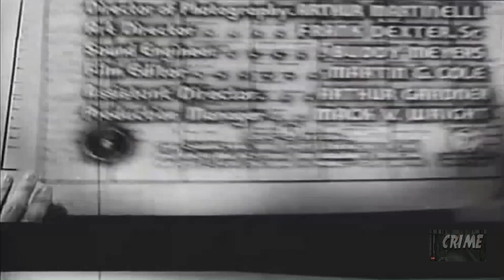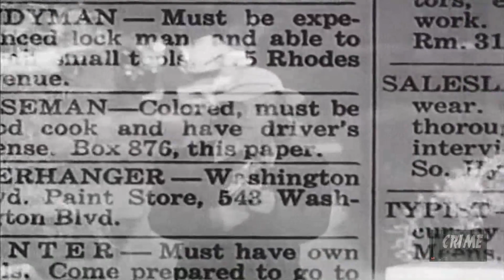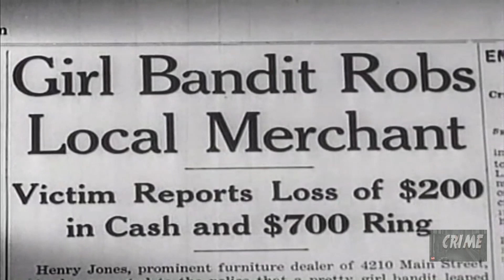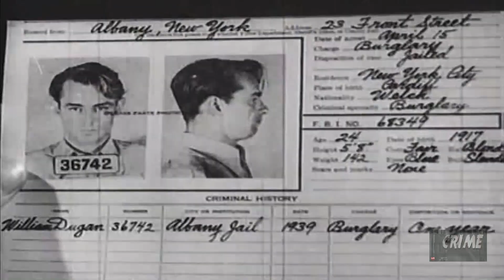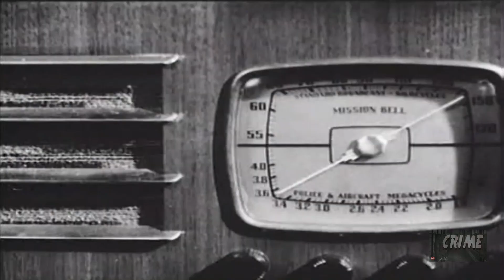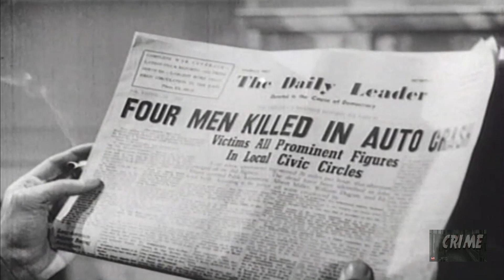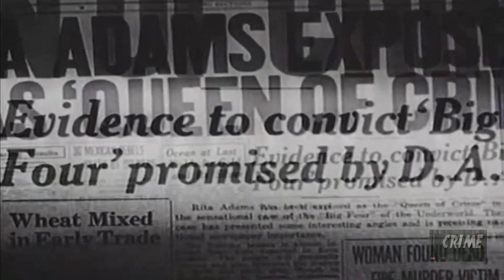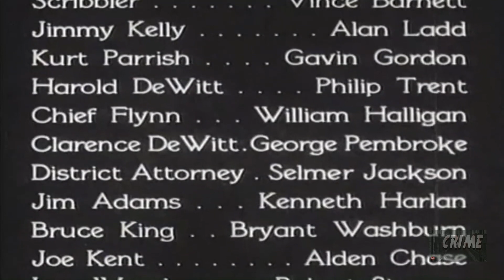Paper Bullets (1941) | Full Movie | Joan Woodbury | Jack La Rue | Linda Ware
Circumstances force naive Dorothy Adams into serving an unjust prison term, but she emerges from it a cynical criminal who rises to power in the local crime organization.

Director: Phil Rosen
Writer: Martin Mooney
Starring: Joan Woodbury, Jack La Rue, Linda Ware